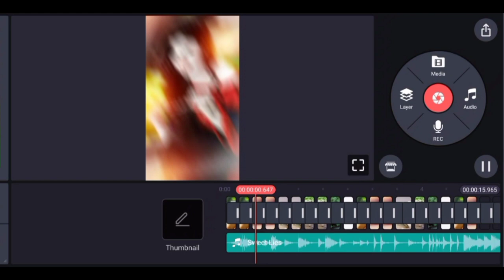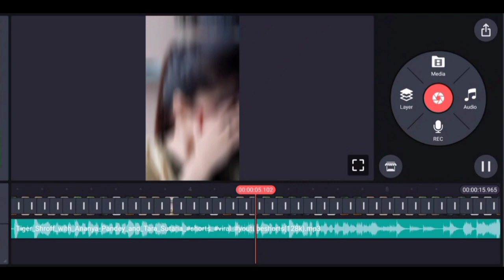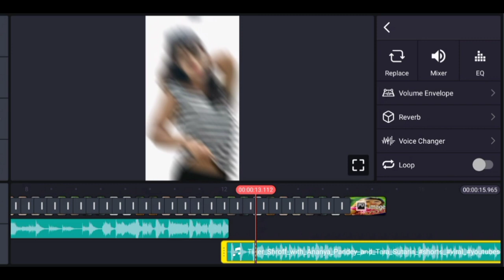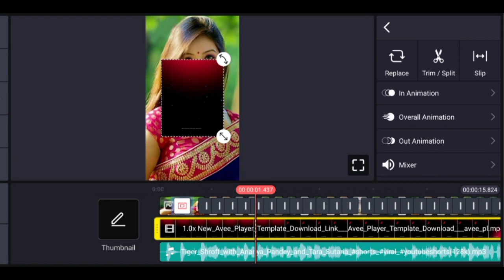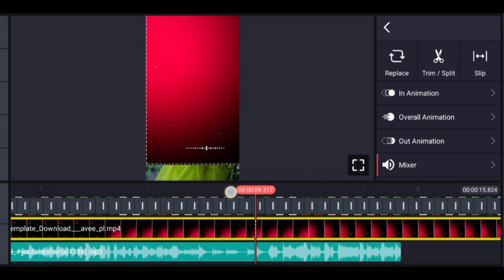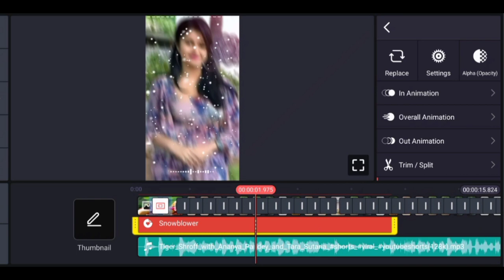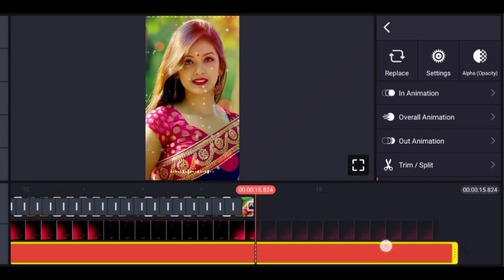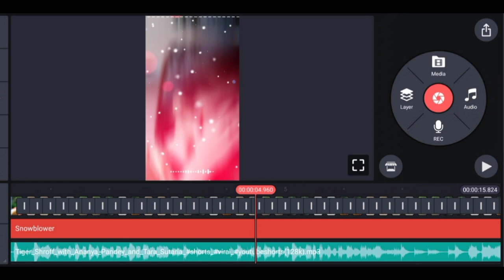snapseed best realistic color effect editing tricks || Trending Reels Video Editing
new trending video editing | tranding photo to video editing | instagram trending video editing

Trending Name Art Photo Editing Tutorial ||

Edit This Ultra Smooth SpeedRamp With
Amazing Effects In Mobile | Capcut And Alight

⏯️ your queries ▶️
video editing
trending video
snapseed best realistic color effect editing tricks
 snapseed best realistic color effect
 snapseed photo editing
snapseed
 photo editing
snapseed editing
 snapseed tutorial
face editing in snapseed
picsart editing
 lightroom mobile
smart editz rohit
 Best color effect